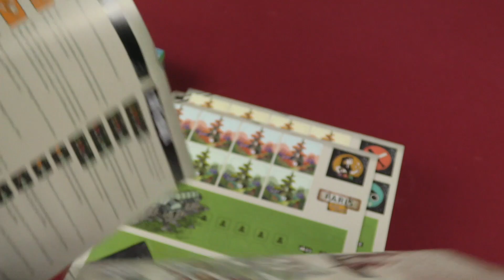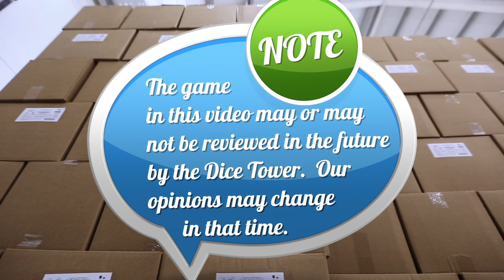Paris New Eden - Daily Game Unboxing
Dice Tower Con East! (July 1-5, 2020)